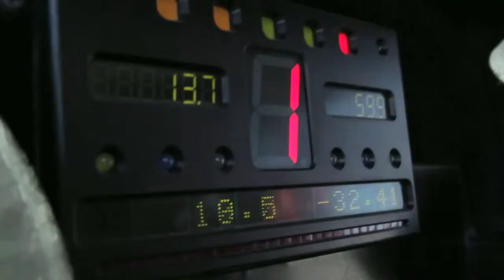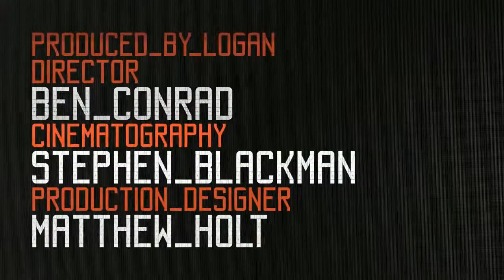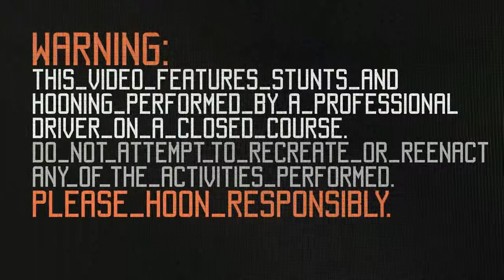ULTIMATE URBAN PLAYGROUND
Mets Aniv Armenia Ken Block